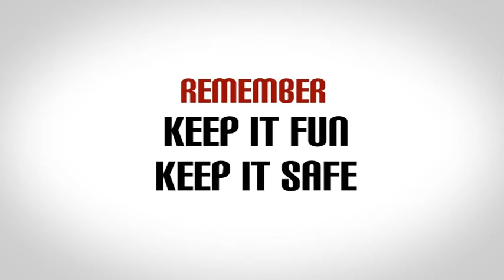Primary Cyber Safety 01